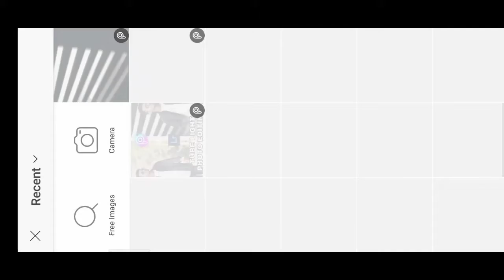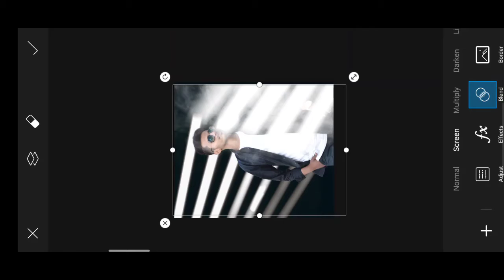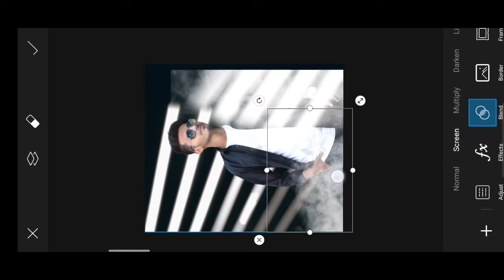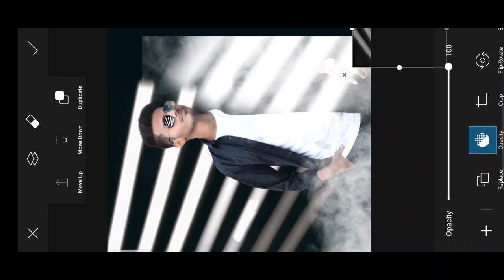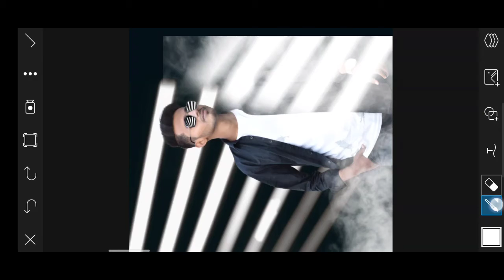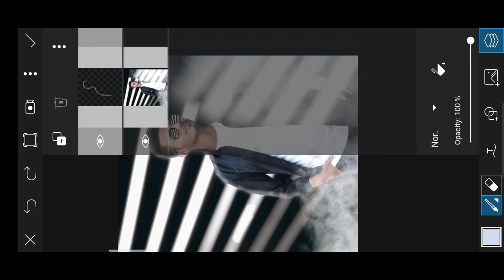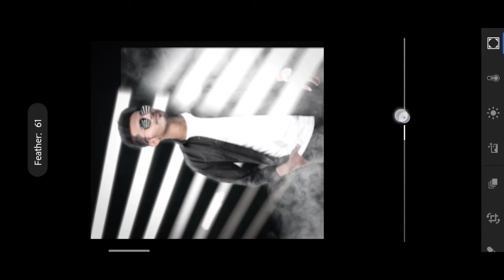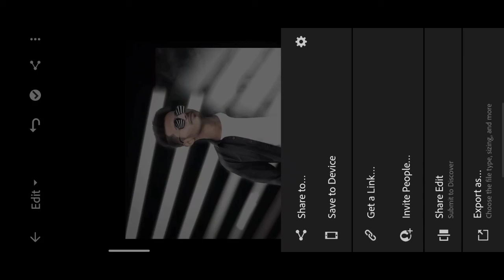Rim Light photo editing, Dp Photo Editing, PicsArt creative PHOTO EDITING,SHRK PICTURES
🙋🏻‍♂️Hello Friends 🙋🏻‍♂️
Please like 👍, Comment💬 ,Share🚩 this video if you like

 😱😱Best Poses For Photo Shoot

📸📸Top 20 poses with Bike and Scotty

⭐ Awesome Picsart Double Photo Editing [Own Wall Photo Editing]

⭐ Vector Art In one Click [  Cartoon PHOTO EDITING ]

⭐ Picsart Me Photo Ko DSLR Jsa Blur kre

1:- Hair Style Editing  and Skin Smooth krne ke liye

SHRK PICTURES,Shrk Pictures,SHRK ,shrk,shrk pictures,
Nsb Pictures,photo editing, picsart editing,